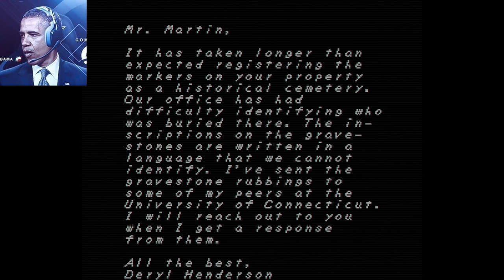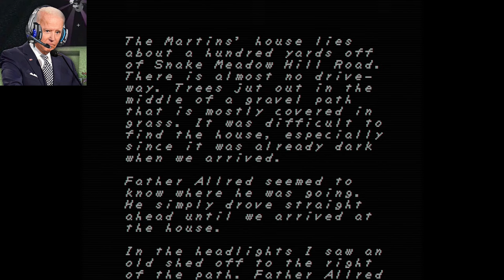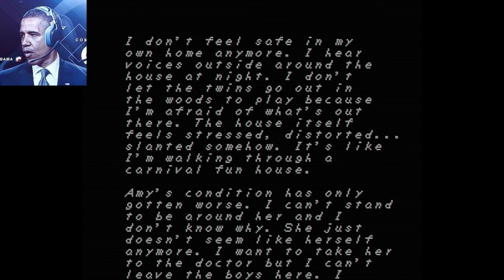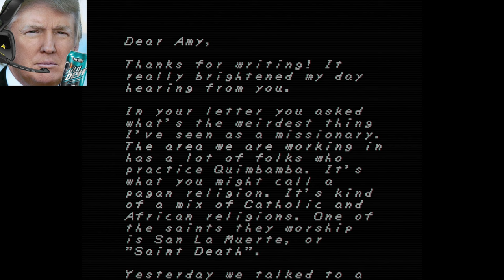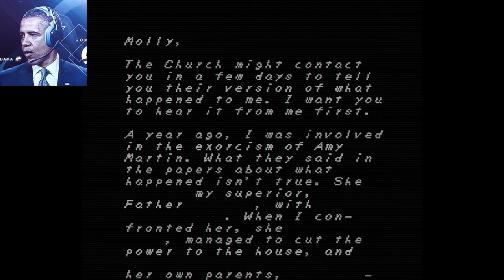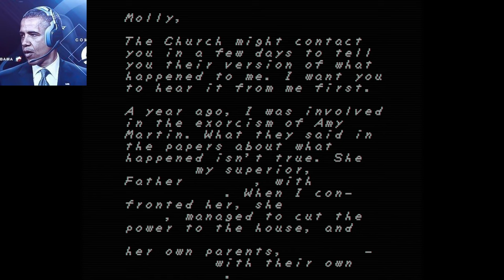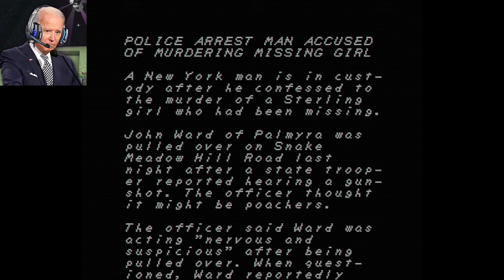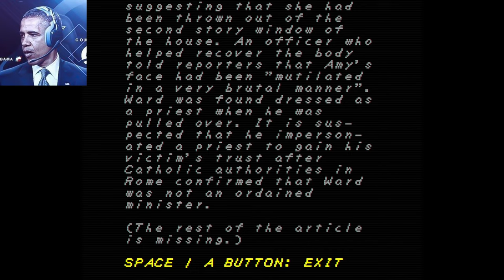U.S. PRESIDENTS PLAY FAITH: The Unholy Trinity chapter 1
Joe Biden & Barack Obama must watch Donald Trump get tested on his FAITH, will he survive the incoming attack from the underworld?